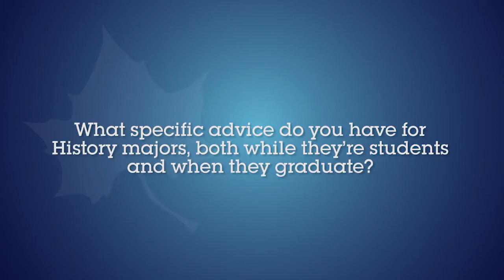Jason Collins Alumni Interview Series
Jason Collins, who earned his MA in History from ISU, has made a career with the National Park Service.